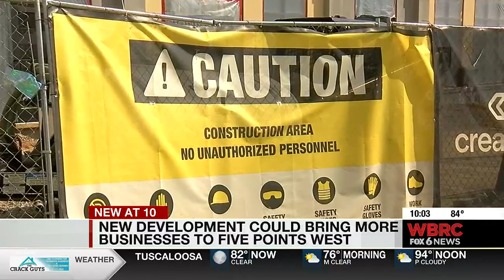New development could bring more businesses to Five Points West